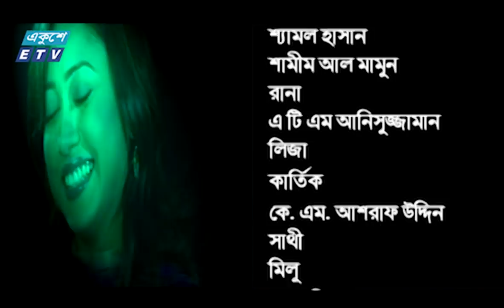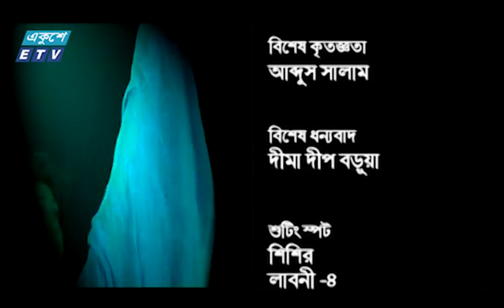Bhabi Ep 57 || ভাবী পর্ব-৫৭ || Bonna Mirza | Shajal | Enamul Haque || ETV Drama